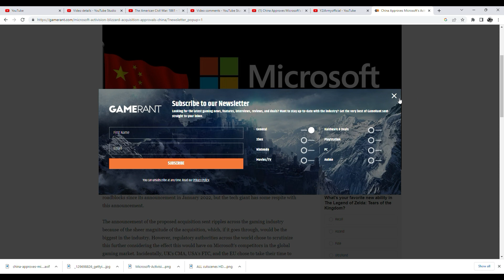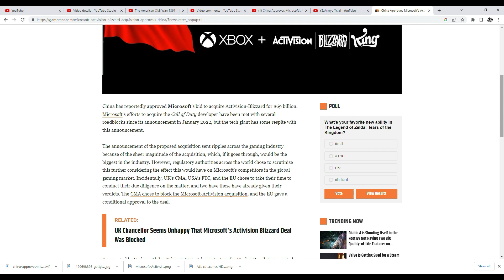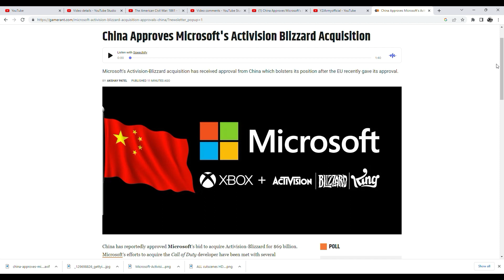China Approves Microsoft's Activision Blizzard Acquisition!!!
its nice to see one of the big 3 powers in the world approve this=) heres the link to the article